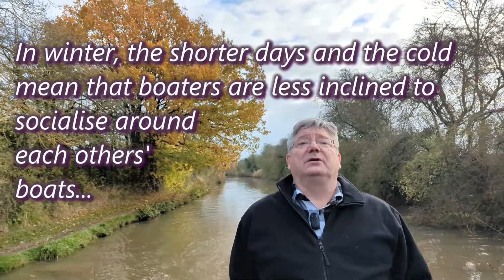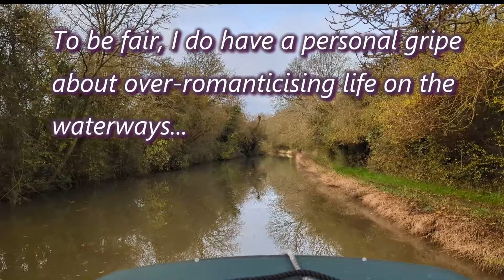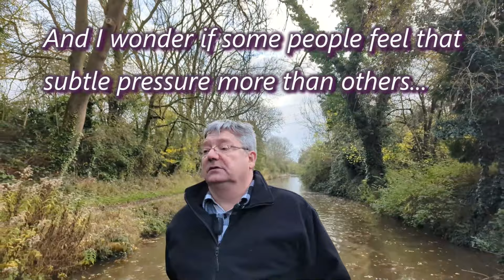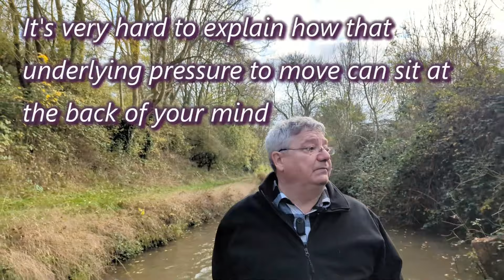The Down Sides of Continuous Cruising- What They Don't Tell You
This one is a bit more serious than my normal videos.
It is a short clip filmed just last week on the Ashby, in which I discuss some of the downsides of full time continuous cruising that do not get mentioned as often as they maybe should on youtube.
It is a more serious chat than I normally do, but I think there are a couple of points worth mentioning for future boaters.
My normal videos are a lot less serious, and far more dull.
And they are certainly of much lower quality.